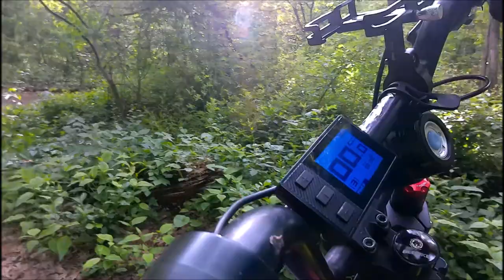Trail to Main road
This is the trail I continued on after I had fallen into that HOLE earlier in the day because nothing was wrong with the bike and I wanted to ride some more to get more exercise, Also enjoy the Beautiful weather we are having right now. 67 °f .